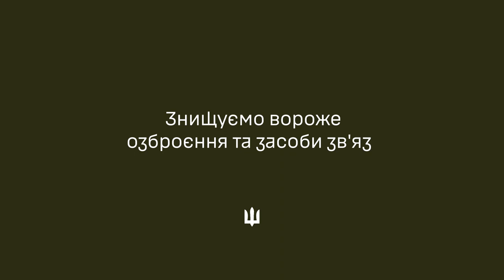Kreminna - 22.03.2024. The 109th Mountain Assault Battalion Destroyed A Russian Military Equipment.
⚠️This Channel Is Made Strictly For Educational And News Gathering Purposes. This Video Content Is Intended For Educational And Historical/Documentary Purposes Only!

📌The 109th Mountain Assault Battalion Destroyed A Russian Military Equipment.⤵️

➡️Channel is not monetized. Please consider donating to support my voluntary work : 👋
➡️ Your support is an additional motivation to look for more interesting videos for you and improve the quality of the content every day. Thank You! ❤️

📢If you would like to have your channel's "Subscribe Button" and your videos to appear as a "End Screen" ADs and link to your videos in the description of every videos that i will upload in the future, I kindly offer you the following:
- Advertising: 25/Week.
- Mutual Collaboration.